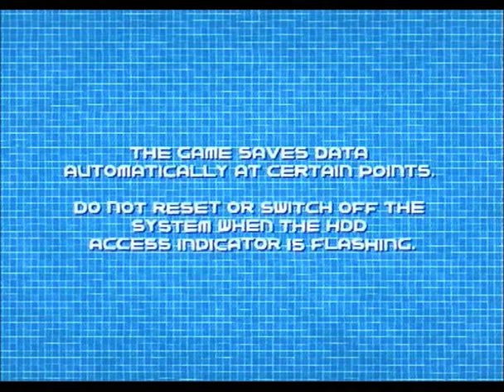Super Rub A Dub - Tutorial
Controlled with the six-axis controls - little used sadly.